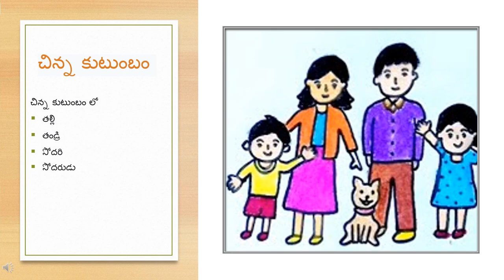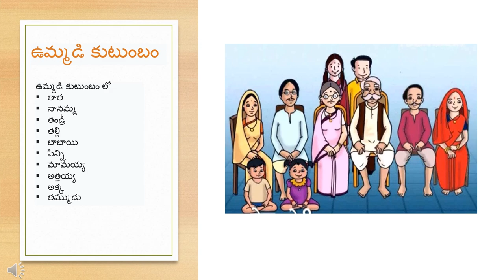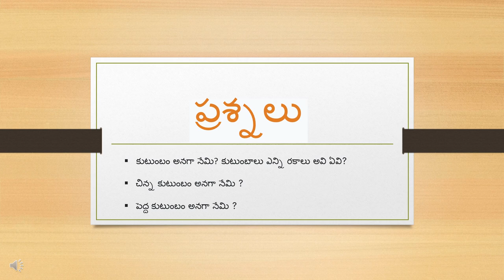DAY 3 BRIDGE COURSE LEVEL II EVS TYPES OF FAMILIES